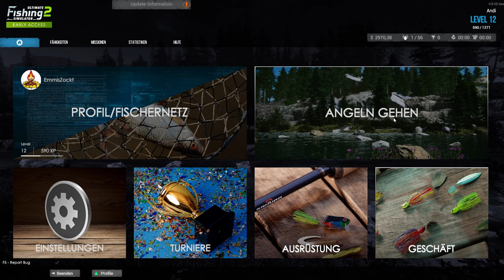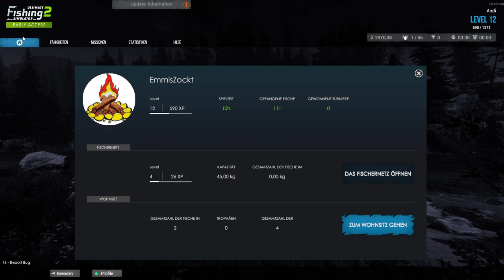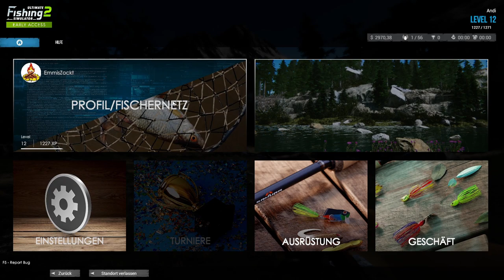Ultimate Fishing Simulator 2 💰 Lachse & Forellen in Slovakia $ | Deutsch Lets Play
Realistischer Angelsimulator von Enthusiasten für Enthusiasten
Hier ist der Ultimate Fishing Simulator 2, ein Angelsimulator, mit dem Sie den Aspekt des sportlichen Wettkampfs spüren, während Sie sich entspannen und beruhigen, als wären Sie auf einem echten Angelausflug. Das Spiel führt Sie zu malerischen, großzügig bestückten Fischgründen auf der ganzen Welt, die mit genug Details nachgebildet wurden, um Sie mit ihrer einzigartigen Atmosphäre zu fesseln. Vor allem erwartet Sie die faszinierende und anspruchsvolle Herausforderung, mehr als 60 Fischarten zu fangen: von der unscheinbaren Rotauge bis hin zu blutrünstigen Wassertieren wie dem Tigerhai.
Der Ultimate Fishing Simulator 2 ist die Fortsetzung des gleichnamigen Angelsimulators aus dem Jahr 2017, der bei Spielern und Rezensenten gleichermaßen Anklang fand. Die Fortsetzung wurde größtenteils auf der Grundlage der enormen Menge an Feedback entwickelt, die von der Community echter Angler einging, die den ersten Teil des UFS gespielt haben. Zum Teil war es ihnen zu verdanken, dass es möglich war, einen noch raffinierteren Angelsimulator zu entwerfen und zu erstellen - von Enthusiasten für Enthusiasten.